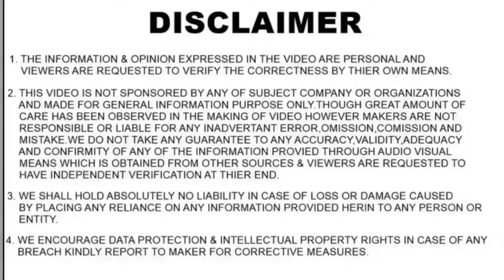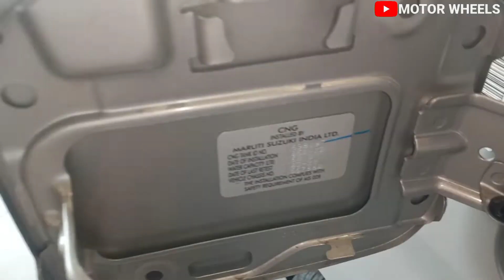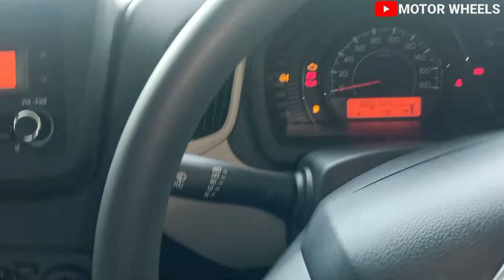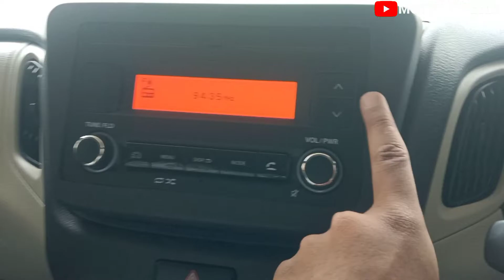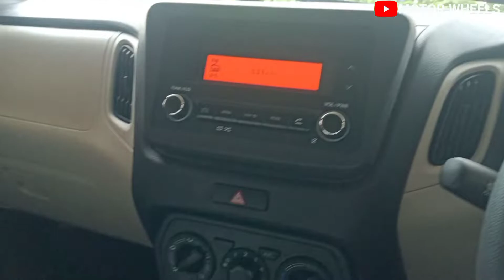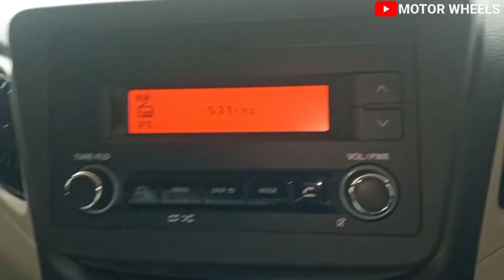मात्र 6.42 लाख में WAGONR LXI CNG ❤️ MILEAGE 34 KM/KG | BEST CNG CAR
Dosto Janiye kya naya hua hai Maruti WagonR LXI CNG me ...

SPECIAL THANKS
RUKMANI MOTORS
address :- Rukmani House, 2-3, A B Road, Near Gita Bhavan Square, Manorama Ganj, Indore, Madhya Pradesh 452001
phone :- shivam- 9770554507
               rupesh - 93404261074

ON RAOD PRICE :- 7.32 LAKH

IGNORED TAGS
Tata Altroz Dark Edition 2022
Altroz dark edition
Altroz 2022 dark edition
dark edition Altroz 2022
Altroz dark edition price
tata Altroz dark edition price
tata Altroz black edition
tata Altroz dark
tata Altroz black colour
Altroz black colour
Altroz black
Altroz dark
Altroz dark edition 2022
Altroz top model black colour
Tata Altroz 2022 XZ+
Tata Altroz 2022 XZ+ Model
Tata Altroz 2022 Dimensions
Tata Altroz 2022 Ground Clearance
Tata Altroz 2022 fuel tank capacity
Tata Altroz 2022 tyre size
Tata Altroz 2022 headlamps
Tata Altroz 2021 XZ+ Tyre
Tata Altroz 2022 Mileage
Tata Altroz 2022 XZ+ 2022
Tata Altroz XZ+ 2022
Tata Altroz 2022 instrumental cluster
by
motor wheels
MOTOR WHEEL
motorwheels
MOTOR WHEELS
motor wheel